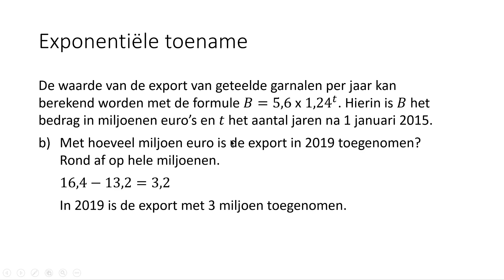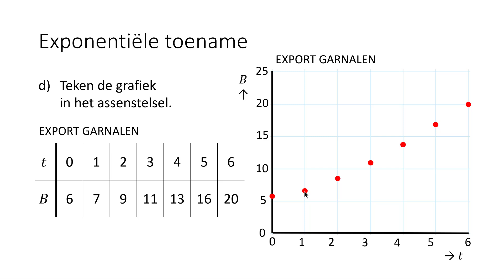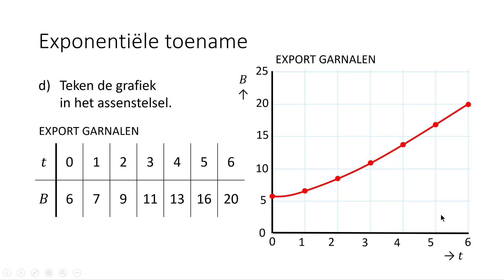Exponentiële toename (4 VMBO-KGT)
In deze video bespreek ik hoe je kunt werken met een exponentiële toename. Deze video hoort bij hoofdstuk 2 van deel 1 van Getal & Ruimte voor 4 VMBO-KGT en bij hoofdstuk 7 van deel 2 van Getal & Ruimte voor 4 VMBO-KGT.